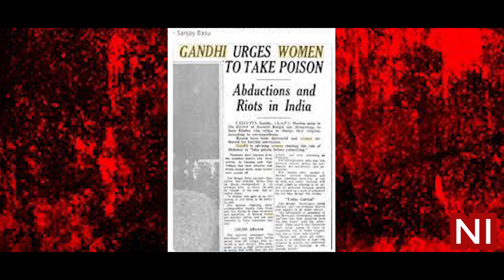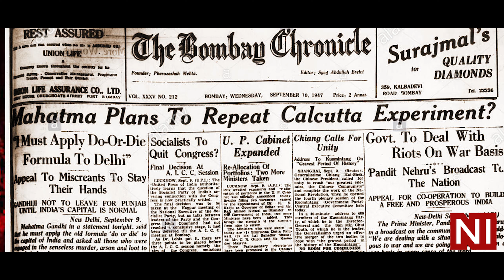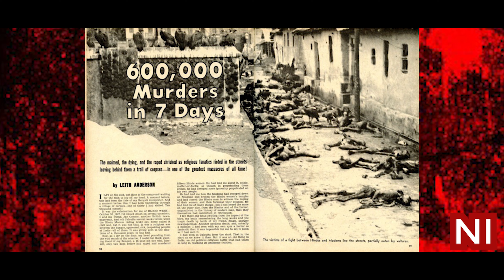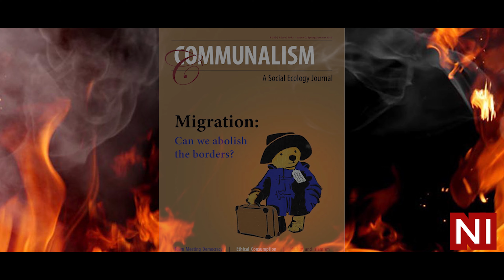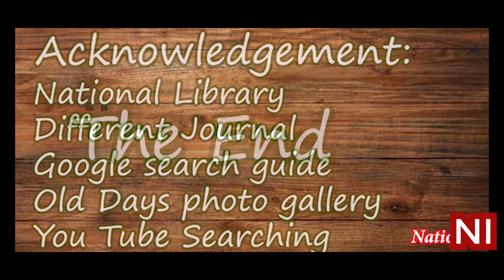Documentary Series of Dr. Shyama Prasad Mukherjee, Episode - 47, Effects of Noakhali Killings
Gandhi’s response to this aspect of communal ideology was also the assertion of the moral right of every individual to profess or follow any religion as long as it did not negatively affect the others' religious creed.